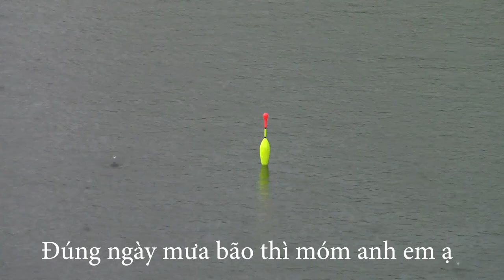Câu Cá Trắm Đen Sau Cơn Bão - Cận Cảnh Cá Ôm Lưỡi Lục Vào Mặt Siêu Đẹp Mắt